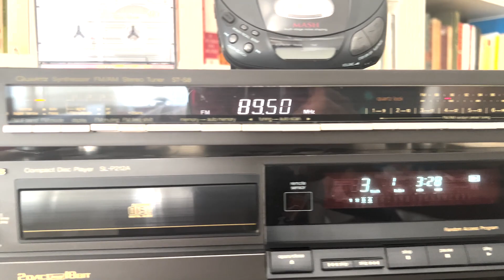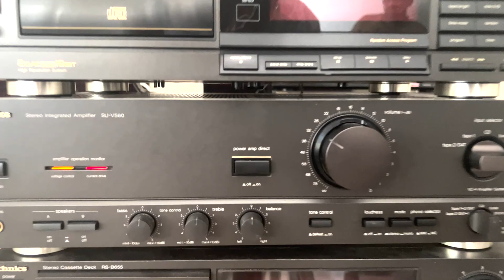Technics Stereo Integrated Amplifier SU-V560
Frequency response: 20Hz to 20kHz

Total harmonic distortion: 0.005%

Damping factor: 60

Input sensitivity: 0.17mV (MC), 2.5mV (MM), 150mV (line)

Signal to noise ratio: 64dB (MC), 83dB (MM), 100dB (line)

Channel separation: 50dB (line)

Output: 150mV (line)

Speaker load impedance: 4Ω to 16Ω

Dimensions: 430 x 125 x 320mm

Technics Dolby NR Equipped Stereo Cassette Deck RS-B655

Track System: 4-track, 2-channel stereo

Tape Speed: 4.8 cm/s

Heads: 1 x record/playback, 1 x erase

Motor: 1 x reel, 1 x capstan

Tape Type: type I, CrO2, Metal

Noise Reduction: B, C

Headroom Extension: HX Pro

Frequency Response: 20Hz to 19kHz  (Metal tape)

Signal to Noise Ratio: 74dB  (dolby C)

Wow and Flutter: 0.05%

Input: 60mV (line), 0.25mV (mic)

Output: 0.4V (line)

Dimensions: 430 x 135 x 290mm

Technics Stereo Compact Disc Player SL-P212

Digital converter: MN6471

CD Mechanism: CDM-4/19

Signal to Noise Ratio: 96dB

Total harmonic distortion: 0.003%

Line output: 2V

Dimensions: 430 x 92 x 274mm

Weight: 3.6kg